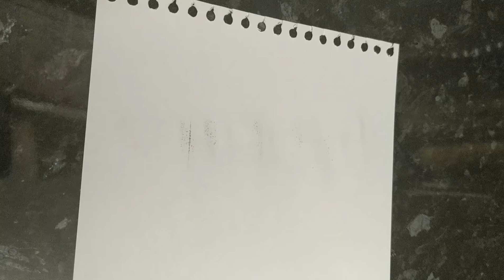Faiza - real time lettering - modern calligraphy name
Ecoline brush pen